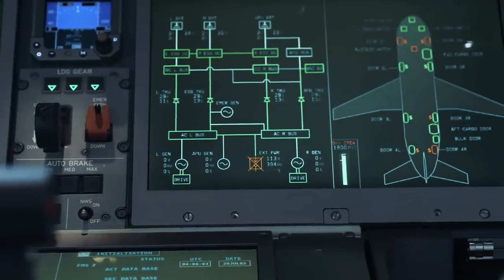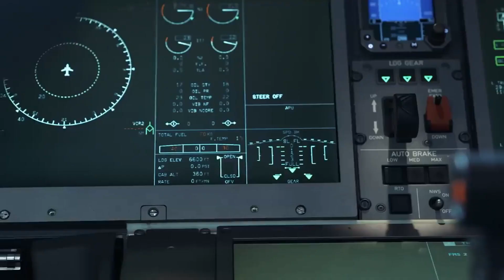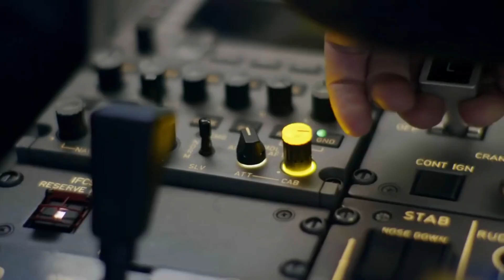МС-21 300 и 310 в сравнении с Боинг 737 и Аэробус А320 имеет целый ряд преимуществ новости видео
Среднемагистральный самолет МС-21 нового поколения по целому комплексу характеристик превосходит своих известных «одноклассников» (в первую очередь Boeing 737 и Airbus A320).
           Окончание процесса сертификации самолета ожидается в конце 2021 или начале 2022 года. Поставляться самолет будет как с отечественными двигателями ПД-14, так и зарубежными Pratt & Whitney PW1000G.
           Одномоментной замены парка самолетов в авиакомпаниях на мс-21 ждать не стоит, поскольку новый самолет еще должен хорошо зарекомендовать себя.

По материалу: jpgazeta.ru